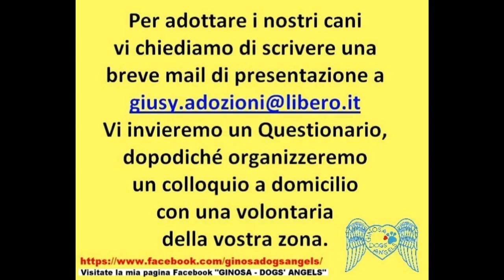MAYA ha freddo... canile di Laterza